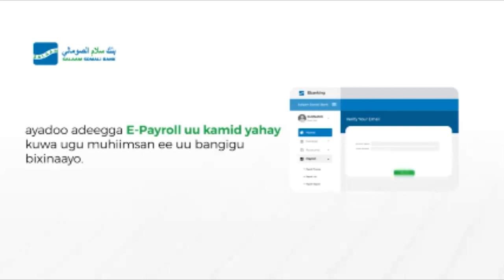"Dastuurka yaan meel xun lala marin,yaan la Siyaasadeenin,Dastuurka Aniga ma lihi,Adiga ma lihid.."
"Dastuurka yaan meel xun lala marin,yaan la Siyaasadeenin,Dastuurka Aniga ma lihi,Adiga ma lihid..."Muumino Sheekh.